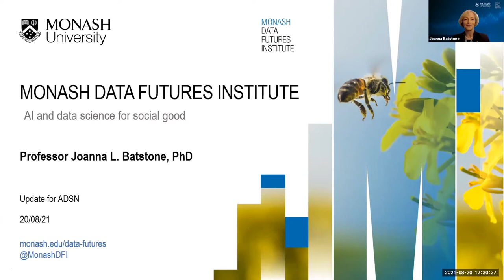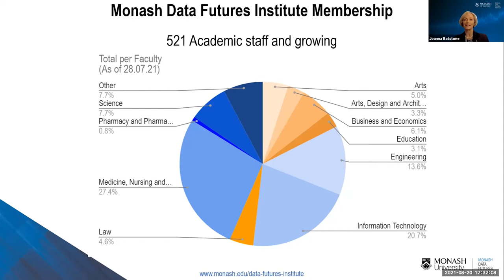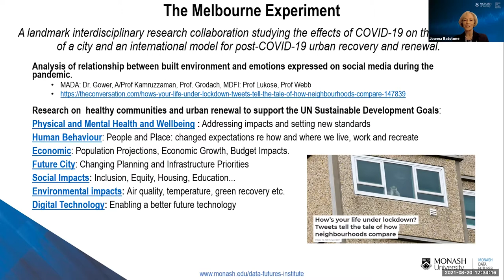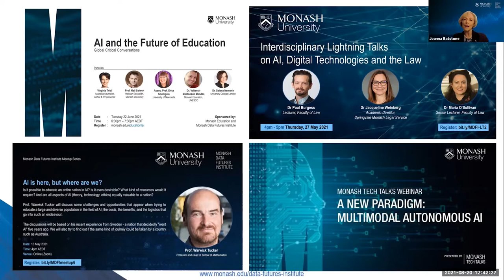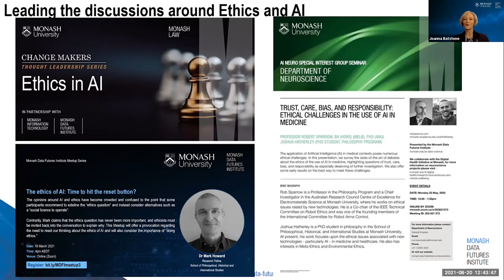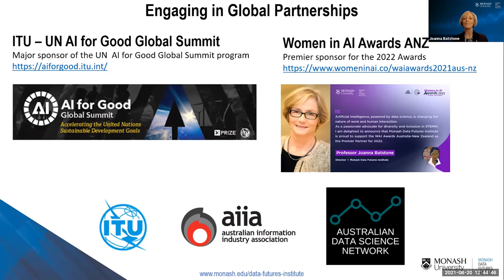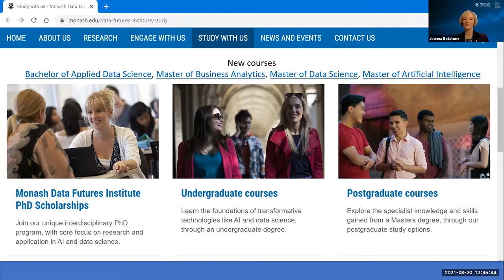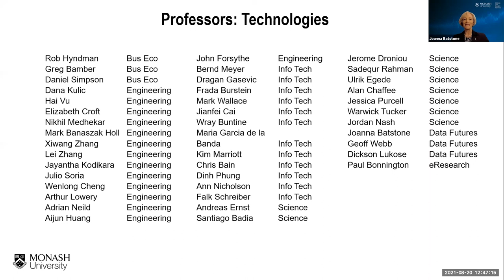ADSN Centre Spotlight | Monash Data Futures Institute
The aim of the Australian Data Science Network (ADSN) is to connect the concentrations of expertise in data science across Australia, in order to improve communication, encourage collaboration, expand opportunities, and promote our individual and collective capabilities.

The ADSN Centre Spotlight series is an opportunity for partners to become better connected to other members across Australia. In this presentation, we heard from Professor Joanna Batstone from Monash University's Data Futures Institute.

Joanna is the inaugural Director of the Institute and is responsible for bringing together data science and AI capabilities from across the university.